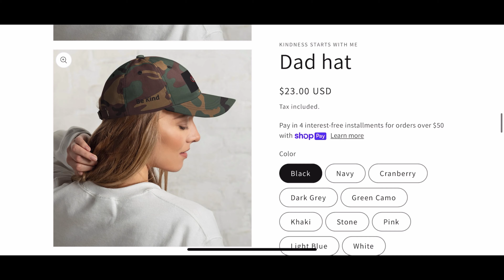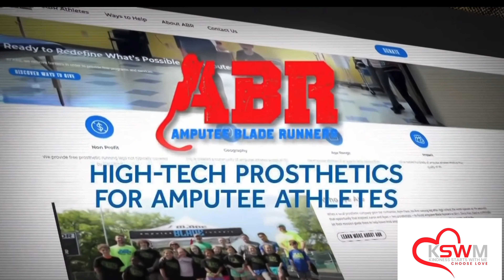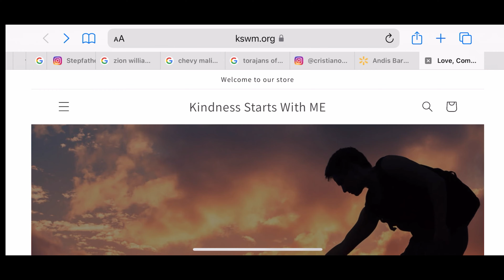The Most Amazing & Random ✈️ Marriage Ceremony 🙏🏾😊✊❤️🙏🏾